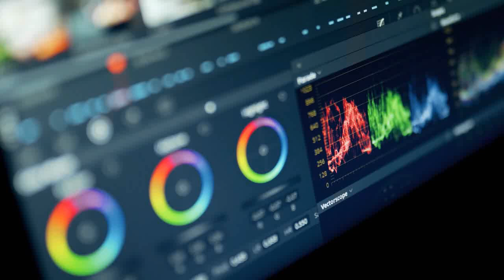Thank you For Subscribing + Merch Store